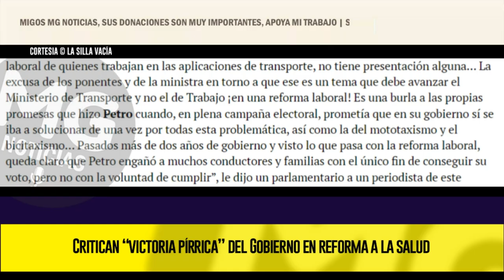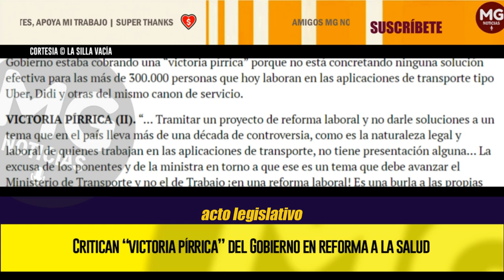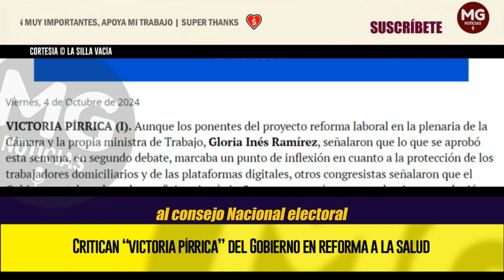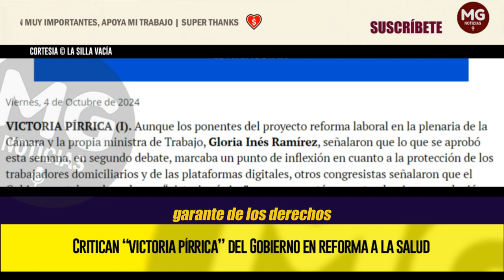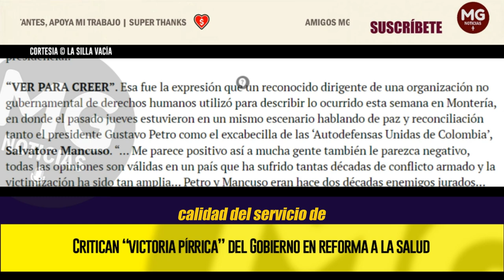🔴 CRITICAN “VICTORIA PÍRRICA” DEL GOBIERNO EN REFORMA LABORAL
Aunque los ponentes del proyecto reforma laboral en la plenaria de la Cámara y la propia ministra de Trabajo, Gloria Inés Ramírez, señalaron que lo que se aprobó esta semana.